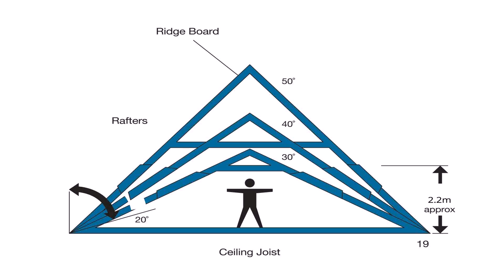Loft Conversions Uk Guide - DaddyGif.com (see description)